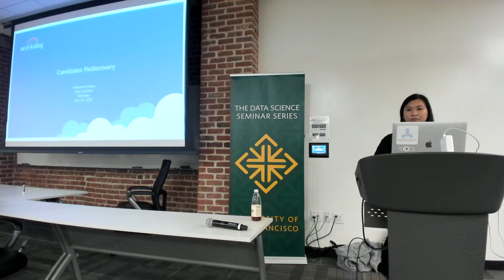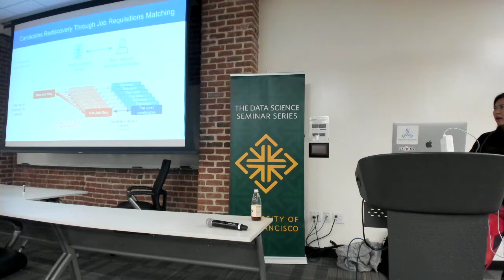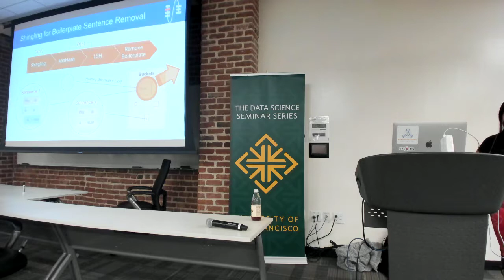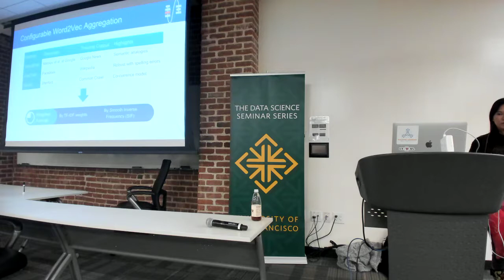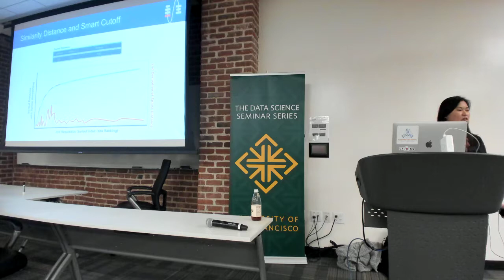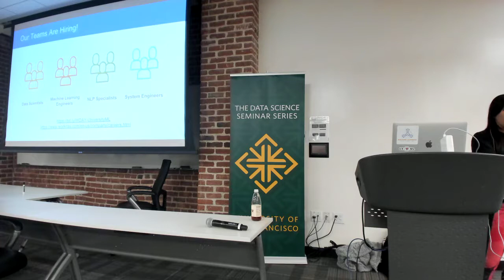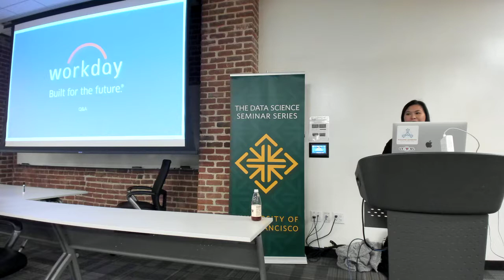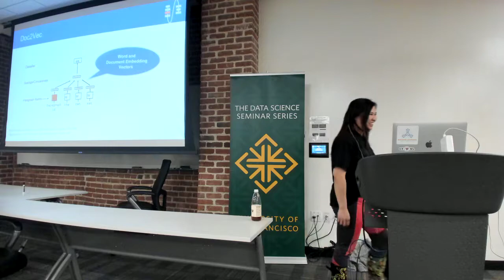Candidates Rediscovery through Job Requisitions Matching - A Data Science POC at Workday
Featuring: Katharina Huang, Data Scientist for the Machine Learning Organization within Workday.

Abstract:
This talk aims to walk the audience through a Data Science prototyping pipeline developed at Workday for the Candidates Rediscovery use case. Talent sourcing is a time-consuming and often futile process for many recruiters. The pipeline addresses this pain point by surfaces selected, active candidates who applied for past similar job openings. Algorithms include TF-IDF, Doc2Vec, and Shingling. The audience will also get a glimpse into Workday's Machine Learning standard operating procedure from ideation to productization.

Bio:
Katharina Huang is a Data Scientist for the Machine Learning Organization within Workday. After receiving her MS in Biostatistics in 2010, she served as a survey operations specialist at the University of Michigan, using statistical methods to optimize operational timelines and sampling designs of national K-12 surveys. Katie pivoted into the tech industry in 2016 and attended the Metis Data Science Bootcamp. Since then, she has worked on NLP techniques for human capital management and anomaly detection, retail sales prediction with parallel computing, and computer vision deep learning.